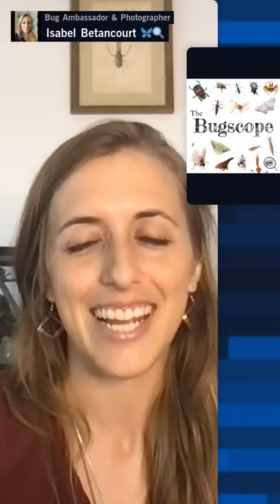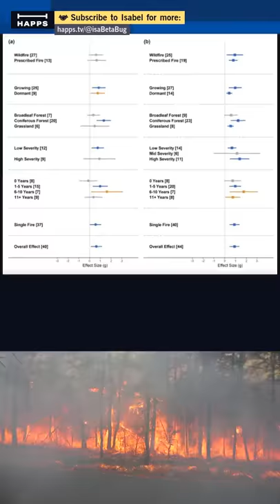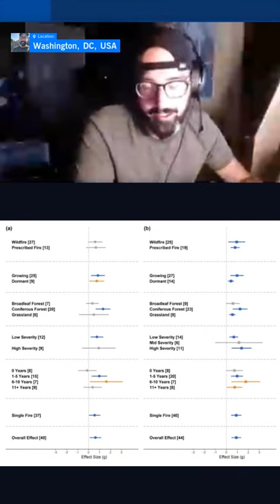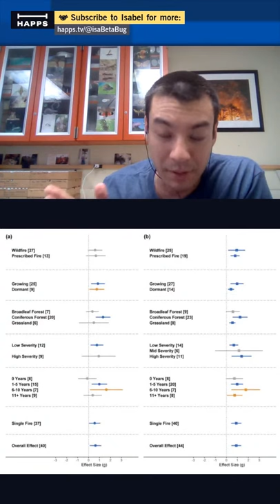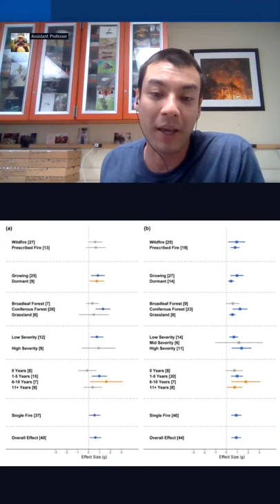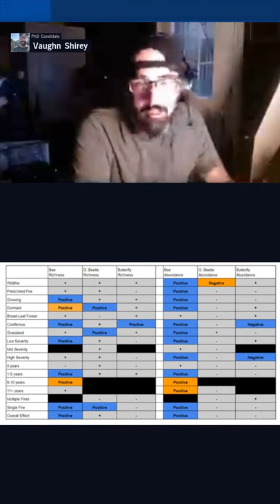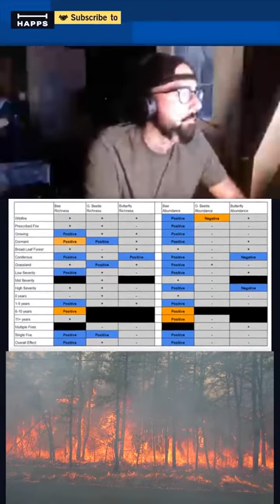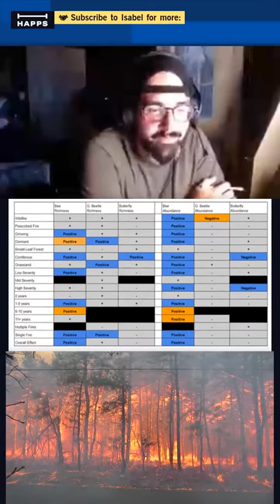Bees, & Beetles,& Fire! Oh My! How Fire affects insects w authors Dr. Stephen Mason & Vaughn Shirey